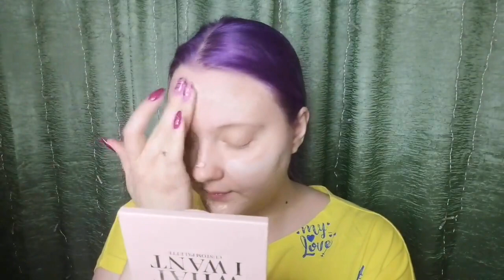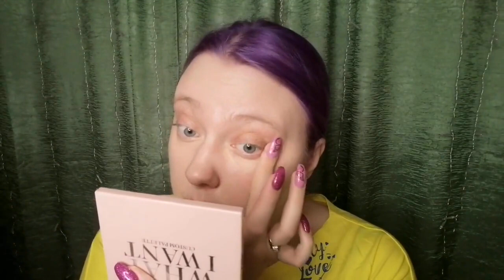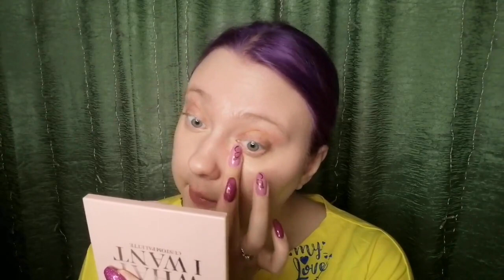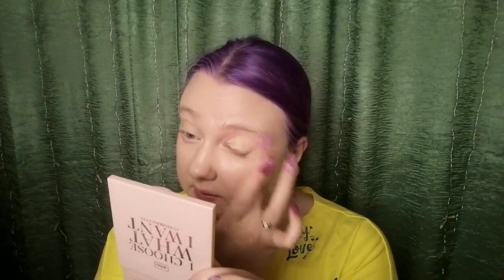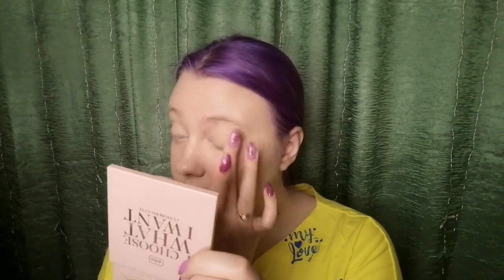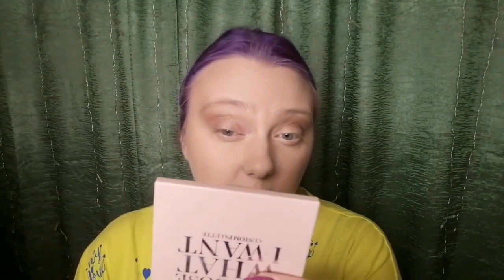Макияж косметикой Фаберлик и с Wildberries.